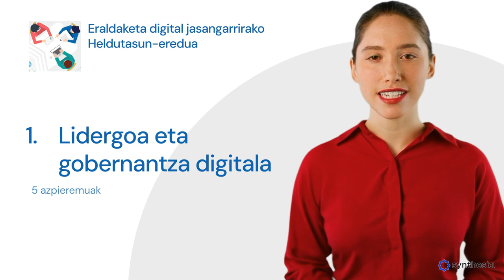1 Lidergoa eta gobernantza digitaleko 5 azpieremuak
Eraldaketa digital jasangarrirako heldutasun-eredua.

1. Lidergoa eta gobernantza eremuko 5 azpieremuak:

1.1 Ikastetxearen estrategia

Ikastetxeak eraldaketa digitalarekin lotutako helburuak zeharka integratu behar ditu ikastetxeko plan estrategikoetako helburuetan, beti ere heldutasun-ereduaren lau eremuak barneratuz eta estrategia digital honen diseinuan eraldi taldearekin batera alor eta prozesu arduradunek parte hartuz. Ezinbestean, plana sustatu ahal izateko beharrezkoak diren baliabide eta pertsonak esleitu behar ditu ikastetxeak.

1.2 Garapen jasangarria. Genero eta talde eta pertsona zaurgarrien arrakala ezabatzea.

Eraldaketa digitalaren garapenak aintzat izan behar du gizartearen aniztasuna; aukera-berdintasuna ziurtatuz. Aniztasun funtzioanalarekiko irisgarritasun eta inklusio digitala bermatuz, Talde eta pertsona zaurgarrien baliabide eta prestakuntza digital beharrak asetzeari arreta jarriz eta genero-oreka erraztuz eta indartuz; beharrezkoak diren prestakuntza eta sentsibilizazio jarduerak planifikatuz.

1.3 Eraldaketa digitala ikastetxearen kudeaketan

Ikastetxeak informazio-sistemak kudeatzeko politikak definitu behar ditu; bertan azpiegitura digital, software, erabiltzaile kontu eta sistema digitalei buruzko irizpideak eta lan egiteko modua jaso behar direlarik. Era berean, ikastetxeak ezagutzaren kudeaketa modu antolatuan egin behar du, besteak beste ezagutza-mapa, dokumentu-kudeatzailea eta ikaskuntzarako plataforma birtuala zehaztuta egon behar dutelarik. Baita ere, prozesuen kudeaketa digitala ahalbidetuko duten neurriak hartuko ditu, informazio eta datuak modu zentralizatuan kudeatuz. Berebiziko garrantzia izanik kudeaketa eta politiketarako erabaki estrategikoak datu-analisian onarrituta egotea.

1.4 Lankidetza-sareak

Ikastetxeak, irakasle eta ikasleek baliabide digitalak partekatu eta lankidetzan aritu ahal izateko beharrezkoak diren teknologia digitalak eskaini behar ditu. Bestalde, ikastetxeak komunitatearekin, izan ikastetxean bertan izan beste ikaskuntza-erakundeekin edota izan sektore publikoko nahiz pribatuko erakundeekin, ezagutza partekatzeko jarduerak eta ekitaldiak antolatzeko aukera eskaini eta sustatu behar du (aurrez-aurre, online edo formatu konbinatuan).

1.5 Komunikazioa eta harremanak ingurunearekin

Ikastetxeak komunikazio-estrategia bat finkatu behar du non helburu taldeak identifikatu ondoren, hauekin komunikatzeko teknologia egokiak aukeratu eta erabiltzen dituen, besteak beste, webgunea, sare sozialak eta ikasketa plataforma. Honetarako, ikastetxeak nortasun digitala eraiki behar du, komunikazio planean hau sortzeko jarraibideak eta erantzukizunak argi eta garbi zehaztuz. Aldi berean, datu pertsonalen babesa bermartuko duten prozedurak martxan jarri behar dira, irakasleak formatuz, babestu beharrekoak identifikatuz, segurtasun dokumentu bat sortuz eta honen jarraipena eginez hobekuntzak egin ahal izateko.

0:00 Ikastetxearen estrategia
0:43 Garapen jasangarria. Genero eta talde eta pertsona zaurgarrien arrakala ezabatzea.
1:23 Eraldaketa digitala ikastetxearen kudeaketan
2:21 Lankidetza-sareak
3:01 Komunikazioa eta harremanak ingurunearekin